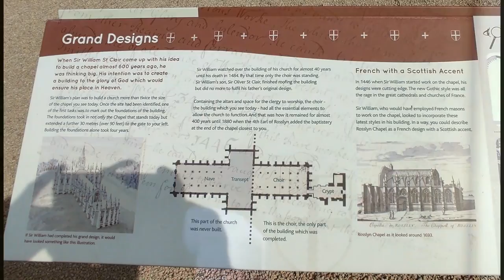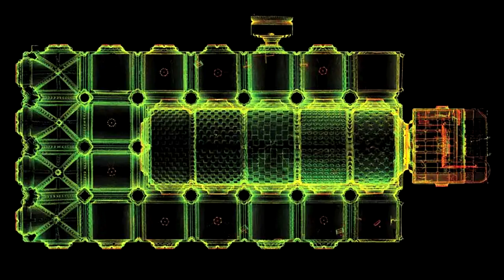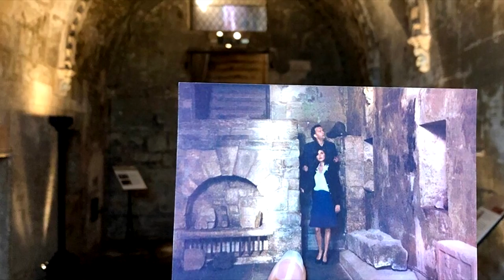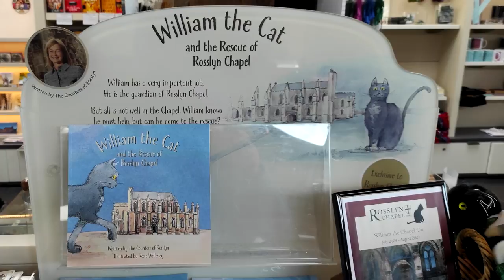Путешествие в Шотландию. 5 серия. Часовня Росслин. Тамплиеры. Масоны.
В 5 серии вы увидите. Посещение средневековой часовни Росслин в Шотландии.    Многим,  хорошо известную, по книге и  по  одноимённому фильму.   Код  Да Винчи.  Как в часовне вовремя гражданской войны в Англии устроили конюшню.  Как во время реставрации, чуть не уничтожили часовню.  И как исправить ошибки предыдущей реставрации,  пока не ясно.  Чудесная  резьба по камню.  Скрытые знаки.   Связь семьи Сент Клер,  с орденом Тамплиеров и масонами.  Съёмки скрытой камерой.   Легенды и приведения Росслина.  Сентиментальная история про кота Вильямса из Рослина.

01:05 Начало истории Рослина ( Росслина )
02:32 История часовни Рослин ( Росслин )
05:05 Внутри часовни, съёмка скрытой камерой.
09:45 Неудачная реставрация
11:25 Моисей с рогами
13:35 Почему мастер прибил ученика?
17:40 О фильме Код Да Винчи
22:41 Пчёлы в часовне
23:06 Масоны
24:29 Легеда Росслина
25:26 Памяти кота Вильямса